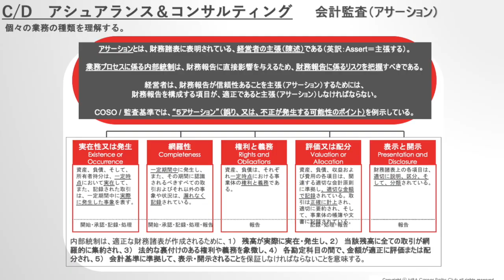【CIAが如く】図解式速修 CIA講座 Part 2 公認内部監査人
公認内部監査人の資格試験講座は、図解式アニメーションをフル活用して、わかりやすい解説で講義を進めて行きます。軽快な音楽で綴る紹介動画となりますので、ご覧ください。

● 教材テキストの販売サイト　〜　オススメです！

・　電子書籍：amazon MBA Career Paths Club - 図解式公認内部監査人
・　DVD：ビジュアル資格対策公認内部監人図解式CIA講座